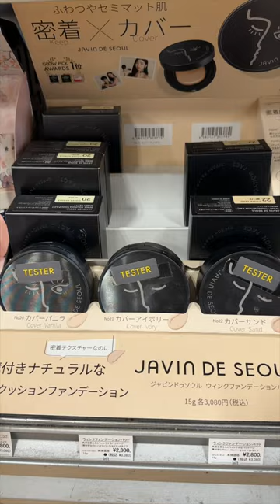Japanese Beauty Store Tour (with prices) Part 3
Japanese Drugstore Shopping

📍 Gifu LOFT
2 Chome-11-1 Nagazumicho, Gifu, 500-8175, Japan

Promote by: Only Sa.  / @0nlysa